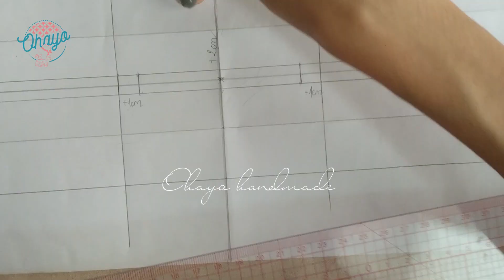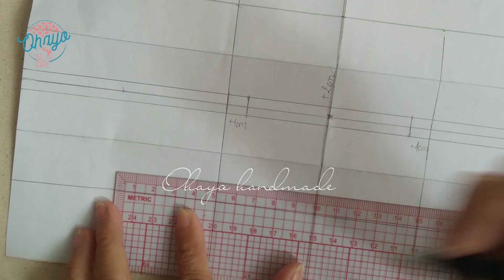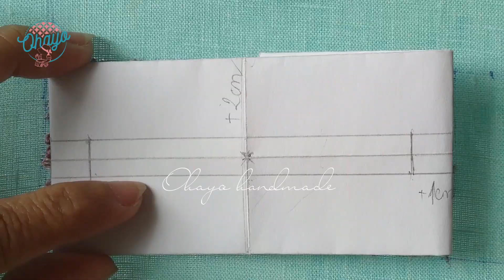Hair bow clip DIY │Flower embroidery │Hand embroidery │Cách làmkẹp nơ đơn giản